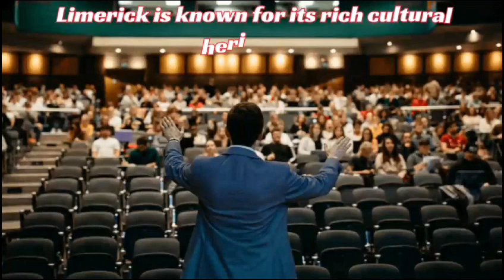University of Limerick, Ireland II Study In Ireland I Study abroad